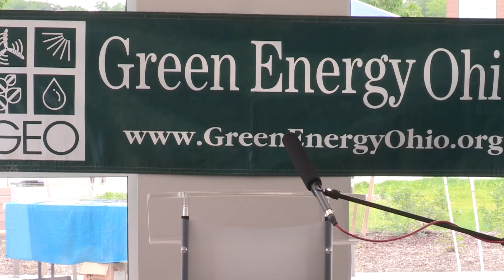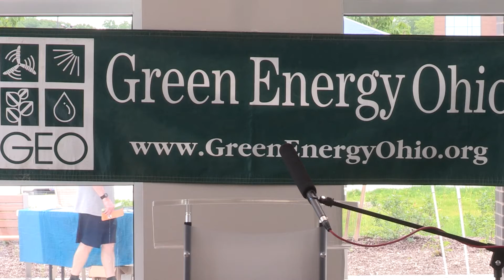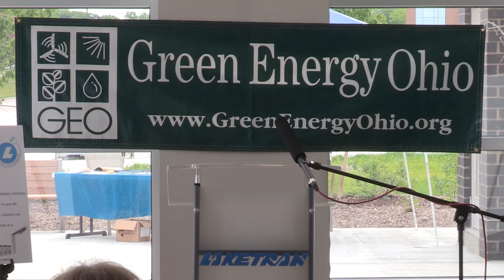Laketran Transit Center at Lakeland Community College